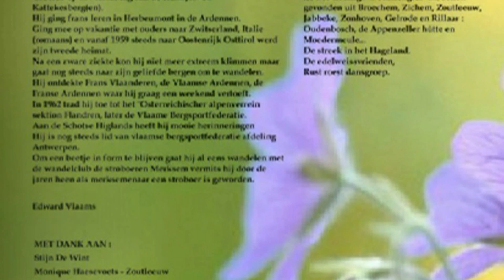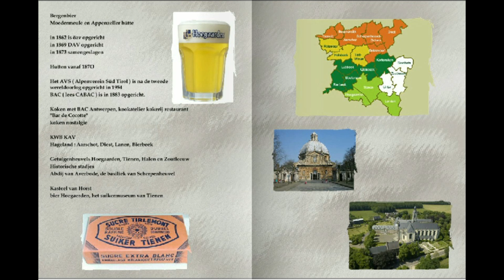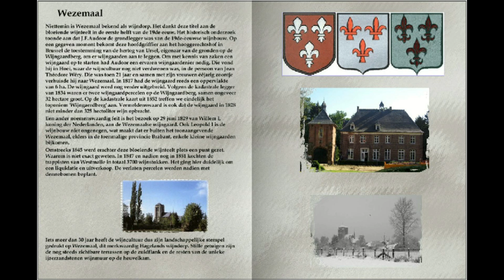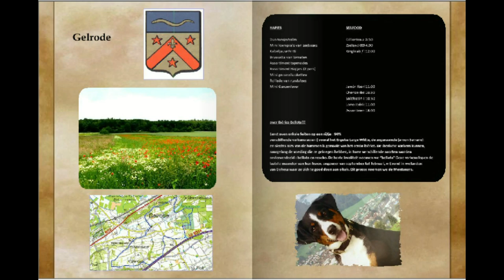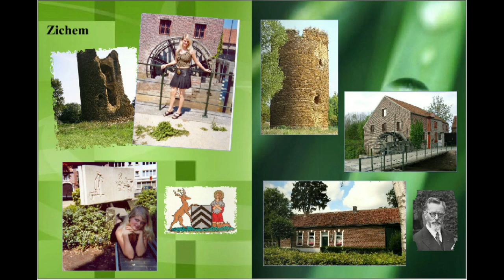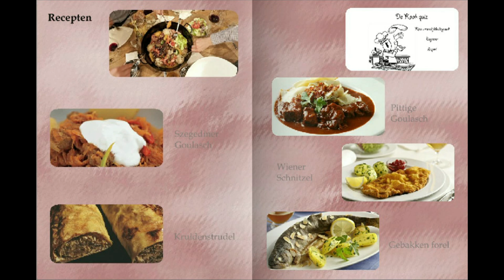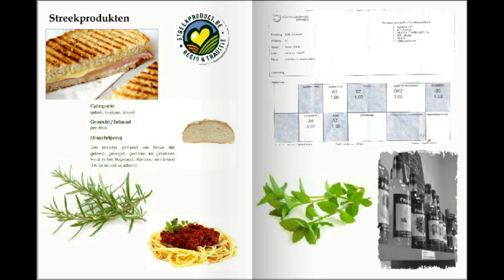Wandelen in het Hageland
Wandelen in het Hageland by Edward Avermaete